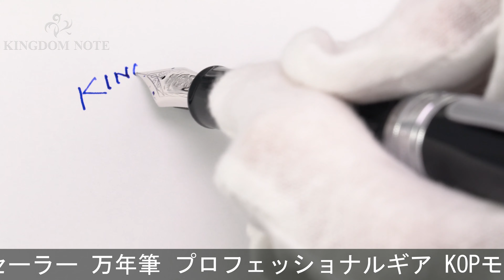SAILOR セーラー 万年筆 プロフェッショナルギア KOPモデル 銀 ブラック 中字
多少スレ･小キズ等見られますが、総じて概ね程度良好なコンディションです。受注生産品

本体材質：樹脂
ペン先材質：21金
字幅：中字
機構：カートリッジ、コンバーター両用式
全長：約163mm (筆記時)
胴軸径：約15mm
キャップ径：約18mm (クリップ除く)
最大径：約21mm (クリップ含む)
重さ：約36g
付属品：コンバーター